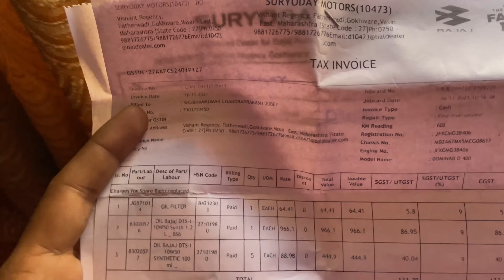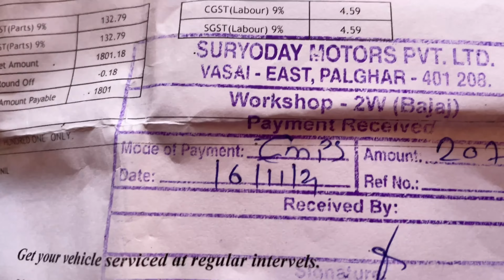BRAND NEW Dominar400 BS6 2022 model First service cost ??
In this video i have shared the details of first service cost of my Dominar400 BS6 model. First service cost at Bajaj service center. Dominar400 is a perfect touring machine.

This is perfect touring machine the performance is really amazing . Dominar400 rocks any day